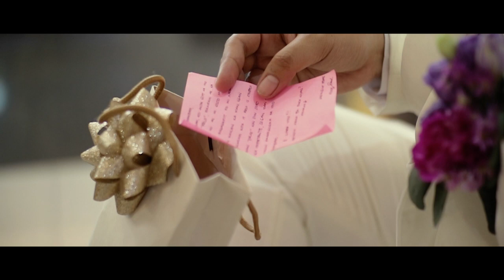Ammon & Sandra SDE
LIX Films | Video
Aldrin Gabiola Photography | Photo